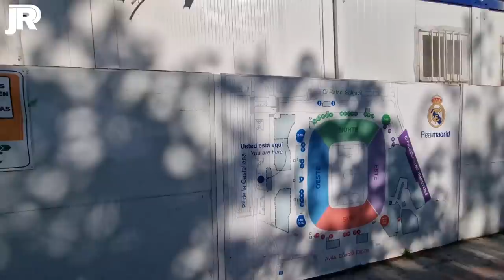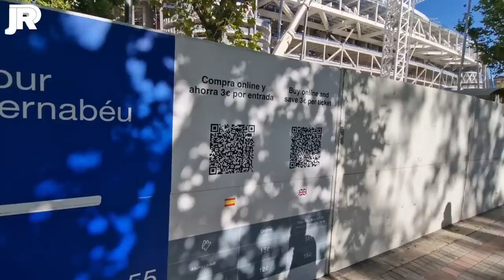🌱 YA TENEMOS CÉSPED | ¿ QUE PASA con el INTERIOR ? 🤔 | Obras Santiago Bernabéu 22/08/2022 🔥